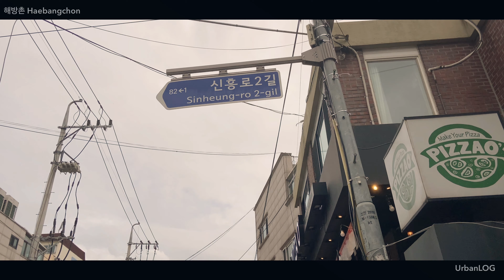해방촌, 후암동 예쁜거리 둘러보기 | 서울 일상브이로그 | 커플 데이트코스 추천 | 흐린날 | 데일리 | 핫플레이스 | VLOG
제 채널에 오신 여러분들 환영합니다!

이번영상은 한가로운 평일 오후에 후암동에서 해방촌을 찍어본 영상입니다!

감성적인 카페와 볼거리들이 많으니, 한번 가보시는것을 추천드립니다!

오늘도 영상보러 와주신 여러분들 감사드립니다:)

This video was taken in Huam-dong on a leisurely weekday afternoon!

There are a lot of emotional cafes and attractions, so I recommend you to go there!

I want you to enjoy the show.😆

Thank you for coming to watch the video today:)

GoogleMaps

후암동, 해방촌
Huam-dong, Haebangchon